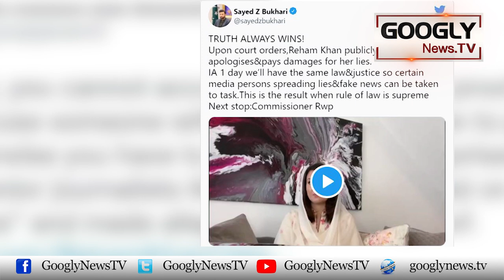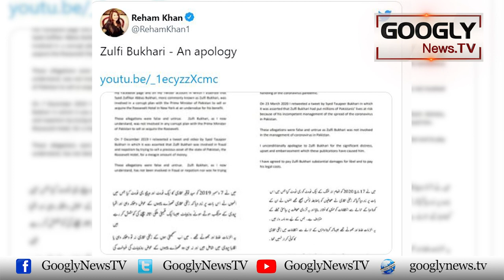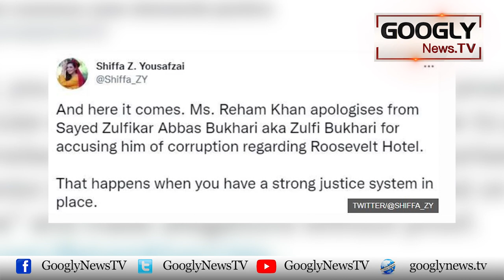Social Media Per "Lait Gaye Reham Khan" Ka Trend Kis Nai Chalaya? | Googly News TV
Social Media Per "Lait Gaye Reham Khan" Ka Trend Kis Nai Chalaya?